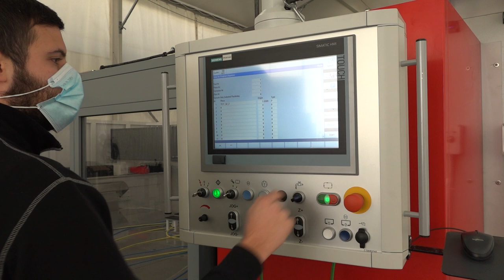Breton Forte machining countertops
There are two features that make Breton Forte Wide a guarantee for increasing productivity.

The first one is the width of the Metalquartz workbench which, by allowing several pieces to be processed simultaneously, optimizes the number of tool changes; furthermore, the vacuum cups, which can be lowered and controlled from the machine interface, avoid interrupting machining for scrap unloading.

The second one is related to the special spindle with HSK-B80 attachment and with tool rotation speed up to 14,500 and 16 kW of power; the exploitation of the tools can thus be brought to the maximum levels allowing exceptional feedrates and finishing quality.